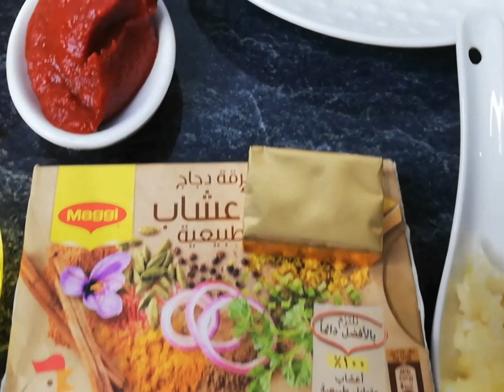برياني بالدجاج بطريقة مبسطة ومذاق لا يقاوم😋💕